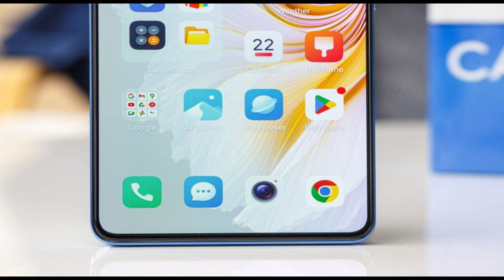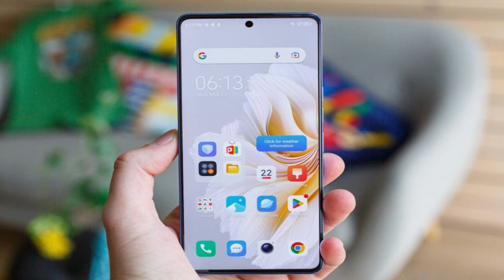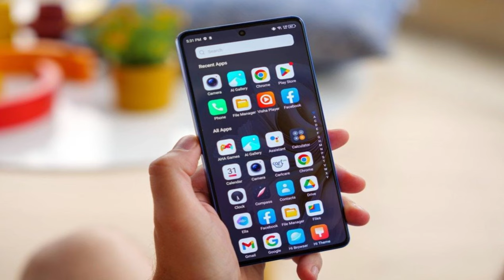Tecno Camon 20 Premier 8GB RAMDimensity 8050 5000mAh @mrawichannel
Introduction
Tecno has been blossoming into an increasingly-successful company lately. What started as a mostly localized business targeting developing countries in Africa has since expanded rather rapidly and is continuing to enter new markets. The Camon line remains one of the company's staples. Since Phantom devices are mostly being branched out into their own thing nowadays, one can argue that Camon phones represent the flagship offerings in what is an overall budget-targeted Tecno portfolio.
The Camon series brings large screens and batteries, with a good camera experience and satisfying performance on the cheap. The Camon 20 Premier 5G is no exception. The "Premier" model, as the name suggests, represents the best Camon offers.

Tecno Camon 20 Premier specs at a glance:
Body: 161.9x74.3x7.8mm, 203g; Glass front, leather back.
Display: 6.67" AMOLED, 120Hz, 1080x2400px resolution, 20:9 aspect ratio, 395ppi; Always-on display.
Chipset: Mediatek Dimensity 8050 (6 nm): Octa-core (1x3.0 GHz Cortex-A78 & 3x2.6 GHz Cortex-A78 & 4x2.0 GHz Cortex-A55); Mali-G77 MC9.
OS/Software: Android 13, HIOS 13.
Rear camera: Wide (main): 50 MP, f/1.8, 23mm, 1/1.56", 1.0µm, PDAF, Laser AF, sensor-shift OIS; Ultra wide angle: 108 MP, f/2.2, 13mm, 115-degree, PDAF; Depth: 2 MP, f/2.4.
Front camera: 32 MP, f/2.5, 24mm (wide), 1/2.8", 0.8µm.
Video capture: Rear camera: 4K@30fps, 1080p@30fps, HDR; Front camera: 1080p@30fps.
Battery: 5000mAh; 45W wired.
Connectivity: 5G; Dual SIM; Wi-Fi 5; BT 5.2; NFC; FM radio.
Misc: Fingerprint reader (under display, optical); stereo speakers.

The Camon 20 Premier brings a lot to the table, especially in the camera department. Its main camera has a large 50MP sensor, laser autofocus and even tri-axis sensor-shift OIS - not features you see every day, particularly on a budget-oriented phone. But the ultrawide camera is perhaps a bigger attraction still. It uses a whopping 108MP sensor and has autofocus to double as a macro shooter. It is a really intriguing camera, through and through. The Camon 20 Premier also doesn't skimp on the selfie with a large 32MP module up front, complete with dual LED flash.

And the impressive hardware bits aren't just limited to the cameras either. The Camon 20 Premier has a large 6.67-inch, 120Hz AMOLED display. It is also rocking a stereo speaker setup. Plus, a large 5,000 mAh battery with 45W fast charging. The phone also uses a very modern MediaTek Dimensity 8050 chipset, which we are excited to see and test.

Unboxing
Tecno has a great track record when it comes to accessory packages. We are happy to report that the Camon 20 Premier is no exception. It comes in a standard two-piece box, which is sturdy enough to protect the phone and has an additional plastic tray for the device on the inside.

In terms of accessories, it doesn't really get much better than this. The Camon 20 Premier comes with a 45W Tecno charger and an accompanying USB Type-A to Type-C cable. Also in the box - a nice pair of USB earbuds with an inline microphone. These are Type-C since the phone lacks a 3.5mm jack.

Tecno has also thrown in a very good-quality case for the phone. It is semi-transparent/frosted on the back side and otherwise made of soft yet sturdy rubber. We really couldn't ask for more box stuffers than this.

Design
In our opinion, Tecno has succeeded in making the Camon 20 Premier a truly distinctive product. That camera island has such a particular shape that it's hard to confuse. It goes rather well with the surrounding geometrical pattern on the back of the device.

The back itself is made of some hard rubbery material, which has a fine vegan leather type of texture to it. The design elements, including the geometrical lines and writing on the back, are pretty deep grooves recessed into the surface.

You can have the Camon 20 Premier in either Dark Welkin color, which appears to simply be black in renders or the Serenity Blue, which is visible on our review unit. We are very much digging the look of the latter. It's a very subtle pastel kind of color that isn't overly flashy but is not boring either.

The Camon 20 Premier has color-coordinated bezels, which is a nice touch. The bluish tint on our unit is a good, even if broad, match to the back side of the phone. The surface of the frame is very glossy and a real fingerprint magnet. At least the phone's back side doesn't attract any dirt, so there's that.

Speaking of the middle frame, its shape is reminiscent of iPhone design. It has a sizeable flat area and tapers off gently on either side. That's about the only design element the Camon 20 Premier borrows from Apple, though,

mrawichannel